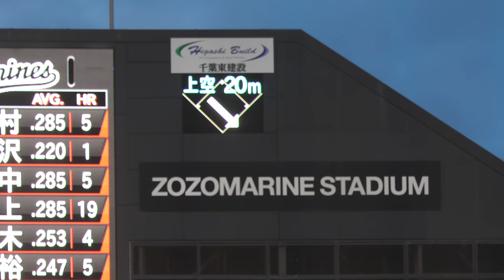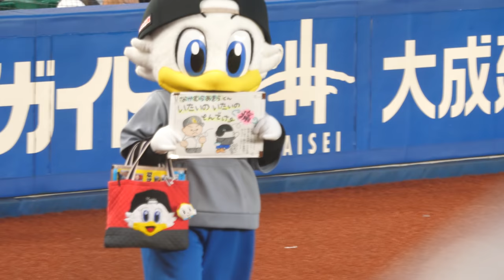なかむらあきらくん いたいのいたいのとんでけぇ ズーちゃん 福岡ソフトバンクホークス中村晃選手へのメッセージ